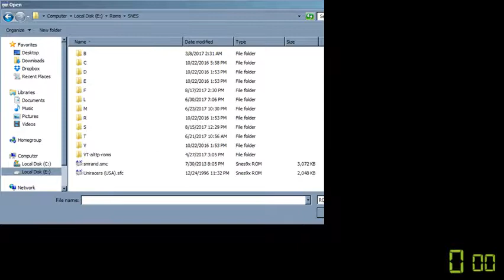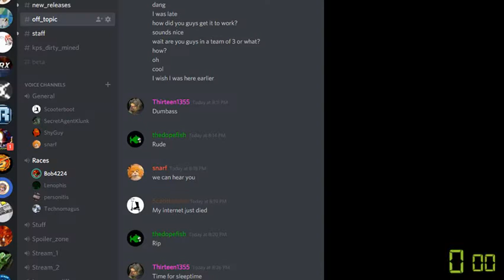Super Metroid 100%...co-op? Yep! Sep 03 2017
So a co-op lua script has been around for a few weeks now...
...so a few of us over at Metconst decided to give it a try.

At first, it failed miserably, because no documentation ever stated that you had to use an *unregistered* name for it to work properly.

Once we got over that hurdle, it was smooth sailing. So Bob4224 and myself tried out Super Metroid 100% first.

It worked out much better than expected, although item pickups could be duplicated to throw off the final results.

Not long after, we followed up with a Link to the Past Rando.